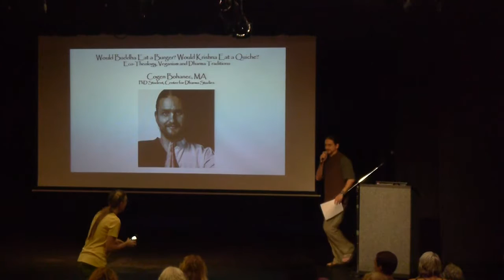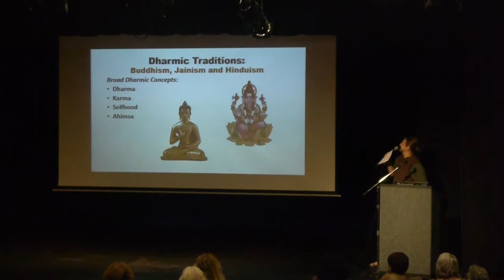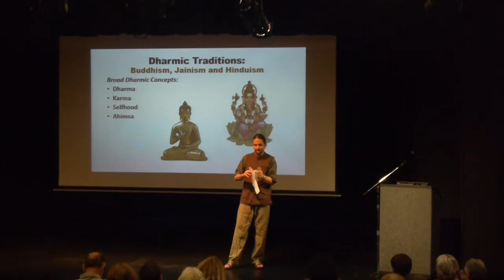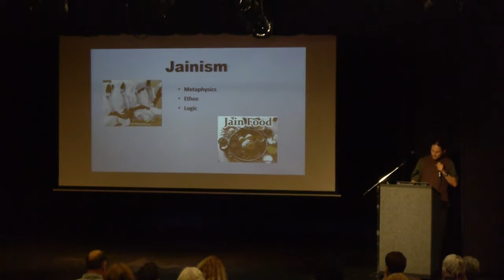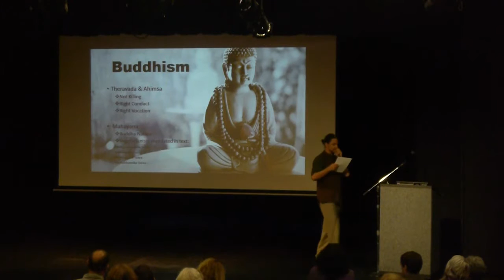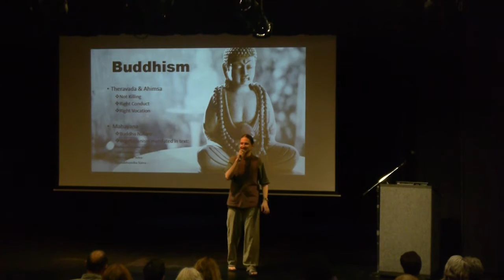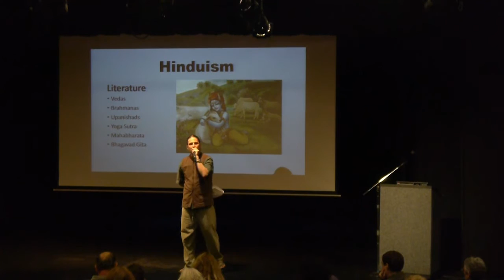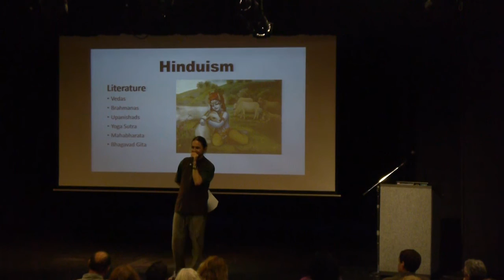2016 VegFest – Cogen Bohanec